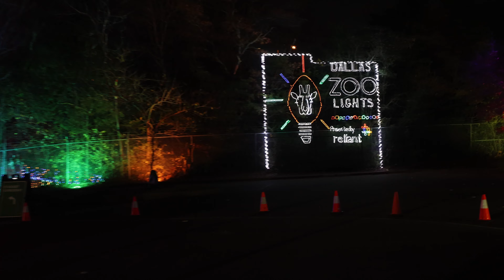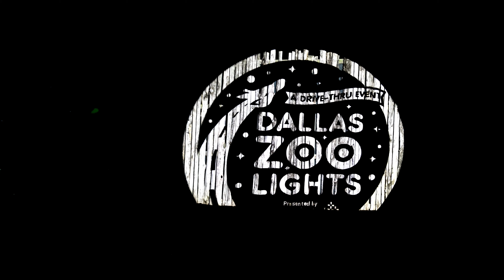Dallas Zoo Lights Adventure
Join us as we explore the Dallas Zoo Lights in Dallas, TX.